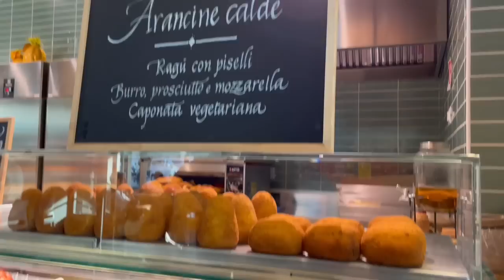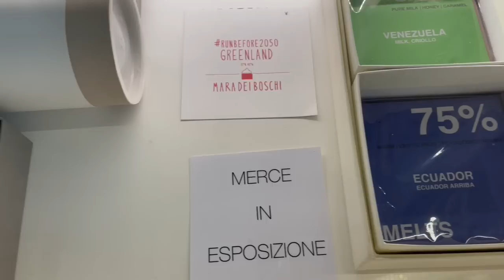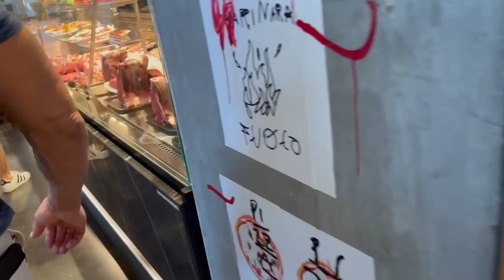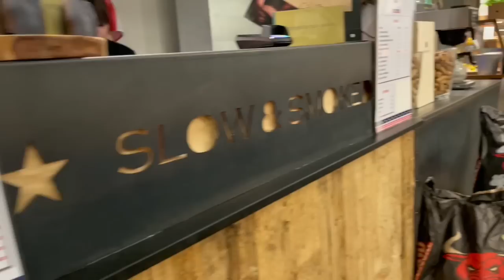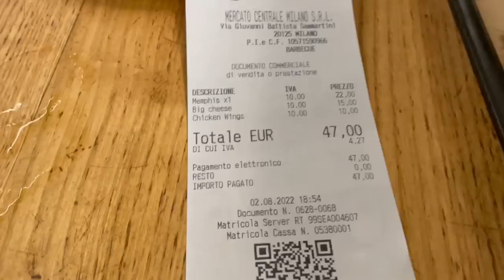Com'è la bottega di Joe Bastianich al Mercato centrale di Milano?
Ciao ragazzi, oggi vi portiamo a cena con noi al Mercato centrale di Milano, se non ci siete ancora stai crededemi ne vale assolutamente la pena.
Noi ci siamo fermati alla bottega di Joe Bastianich per fare un bel carico di proteine succulente!